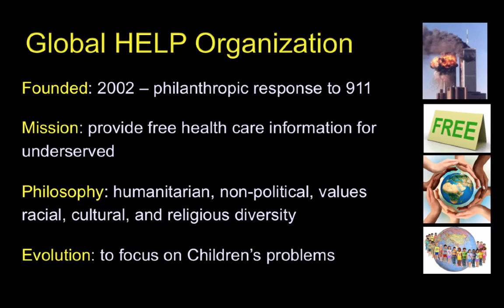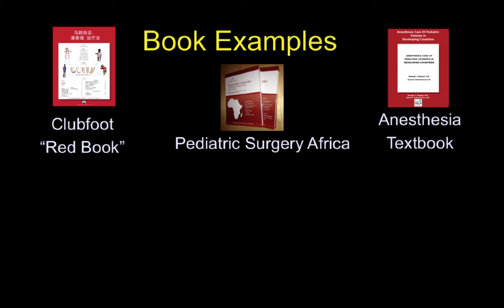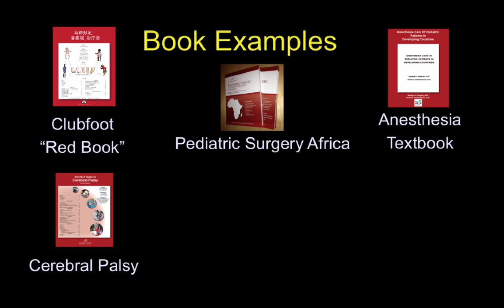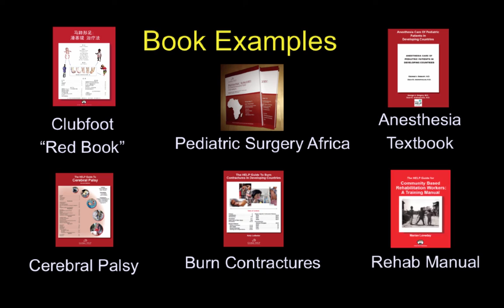A Quick Overview Of Global HELP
Lynn Staheli, MD introduces a quick and simple overview of Global HELP & POA.  Correction: we are currently at around 150 publications, not 450 publications.